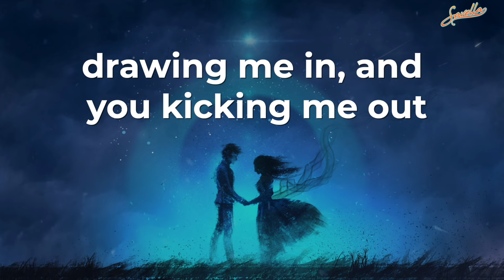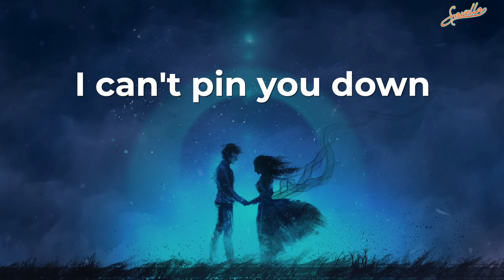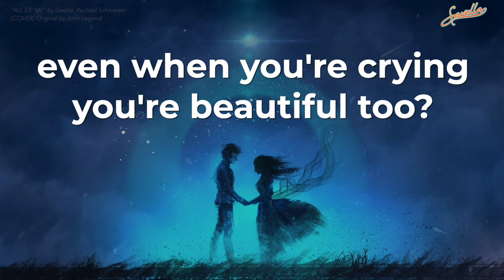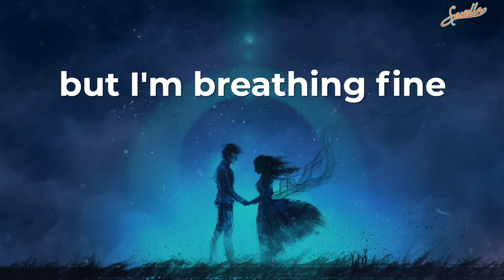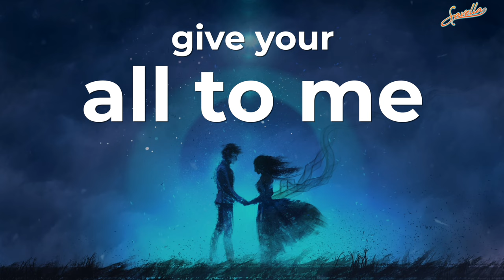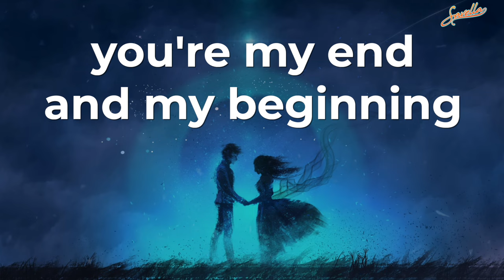John Legend - All Of Me - Best Female Cover (LYRICS)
Listen to this and more cover songs on the album "The Best Covers Ever" by Savella and Rachael Schroeder:

Original song by John Legend. Published under license.

Image from Shutterstock with license.